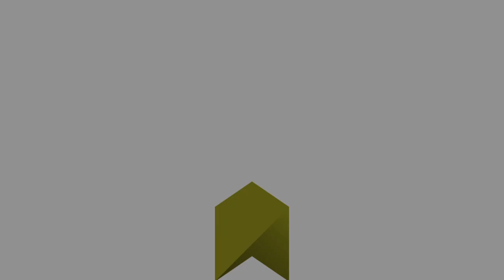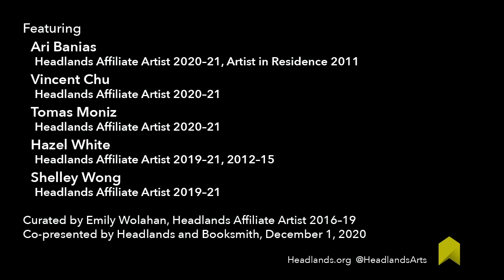Reading at a Distance: Headlands Affiliates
Featuring Ari Banias, Vincent Chu, Tomas Moniz, Hazel White, and Shelley Wong.